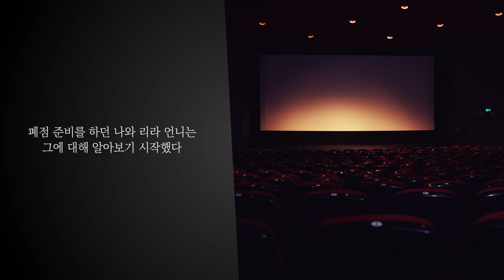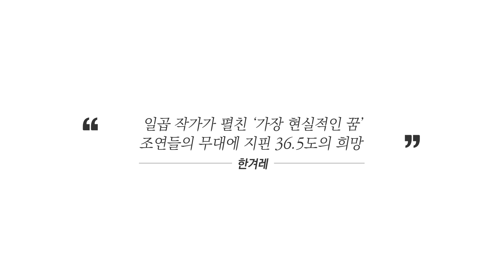미소년 좀비와의 미스터리 청춘 모험담ㅣ영화관 소설집 《캐스팅》ㅣOfficial Book Trailer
"일곱 작가가 펼친 ‘가장 현실적인 꿈’
조연들의 무대에 지핀 36.5도의 희망"
_한겨레

조예은ㆍ윤성희ㆍ김현ㆍ박서련ㆍ정은ㆍ조해진ㆍ한정현
우리가 사랑하는 작가들이 영화관에서 들려주는 일곱 편의 이야기

이제까지 청소년문학에서 만나지 못했던 작가들이 그려 낸 10대 주인공의 표정이 사뭇 궁금해지는 소설집이다. 누구나 사랑하는 공간 영화관에서 펼쳐지는 때로는 풋풋하고, 때로는 뭉클한 청춘들의 이야기가 지금 시작된다.